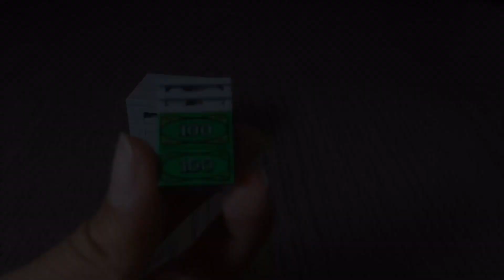LEGO PUZZLE BOX 2 FULL TUTORIAL